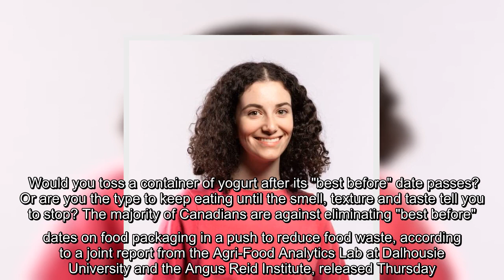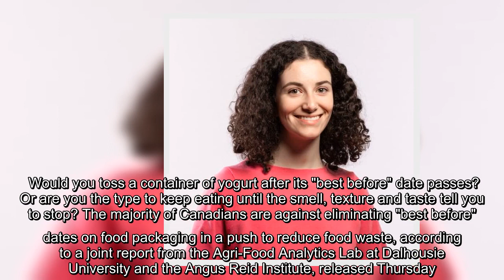The majority of Canadians are against eliminating "best before" dates on food packaging in a push to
The majority of Canadians are against eliminating "best before" dates on food packaging in a push to reduce food waste, according to a report from the Agri-Food Analytics Lab at Dalhousie University released Thursday.